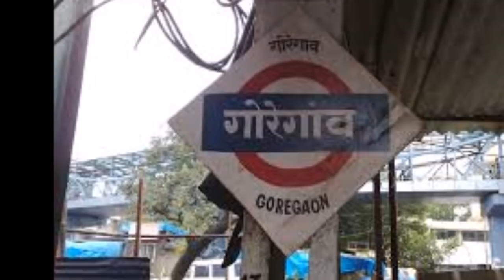यहां यहां लगा महाराष्टृ में कर्फ्यू | Bhima Koregaon Tussle | Pune Mumbai Maharashtra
For years Dalits have been celebrating the victory of the Battle of Bhima Koregaon, that was fought on January 1, 1818, but this year they were opposed by 'right wing' groups.
For decades Dalits have been celebrating the victory of the Battle of Bhima Koregaon, that was fought on January 1, 1818 but this year they were opposed by 'right wing' groups.The fault line between Marathas and Dalits in Maharashtra are once again exposed. Many say the violent protests since January 1 are a grim reminder of underlying Dalit oppression in the state.
Two hundred years ago, Maratha forces led by Peshwa Baji Rao II tried to attack Pune which was held by the British. The British authorities dispatched a strong contingent of forces to defeat the Marathas. The battle was fought for 12 hours after which the Marathas were forced to retreat. Dalits traditionally celebrate this day as most of the soldiers in the Bombay Native Infantry which fought the Peshwa's men were Mahar Dalits. Dalit thinkers and activists consider this victory as a significant episode in history. Many Dalit activists think it was a victory of the oppressed over the upper-caste establishment of the Marathas.

Like every year, members of the Dalit community from all over Maharashtra gathered in Koregaon Bhima to celebrate what they call their victory over Maratha Peshwas. This year was the 200th anniversary and that attracted a much larger crowd on January 1, on the outskirts of Pune. 'Right wing' groups opposed the Dalit celebrations saying they cannot observe a 'British' victory. The clash between 'right-wing' groups and Dalits who had congregated there turned violent with stone pelting and arson between two groups. One person, Rahul Fatangale, died in the violence and several were injured. Protesters also blocked traffic on the Pune expessway and rail tracks. Chief Minister Devendra Fadnavis ordered a probe and warned that there is no place for casteist violence in Maharashtra which is a progressive state. This year the celebrations at Bhima Koregaon got a political colour with Jignesh Mewani, the newly elected MLA of Gujarat attending the event.